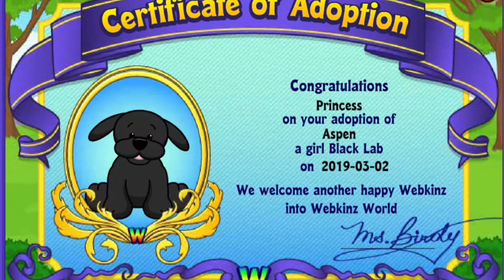Adopting the Webkinz Black Lab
In this video i throw it back by adopting a classic webkinz pet, the Black Lab!